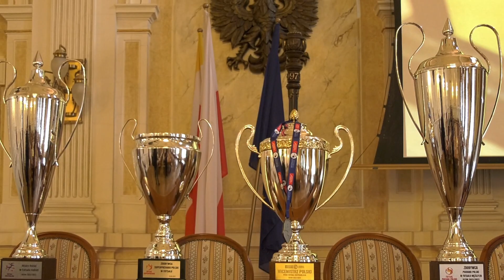Rekordziści w Ratuszu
Spotkanie podsumowujące sukcesy drużyn Rekordu odbyło się 6 czerwca w sali sesyjnej Ratusza. Z zawodniczkami i zawodnikami spotkał się prezydent miasta Jarosław Klimaszewski. Była okazja do wręczenia listów gratulacyjnych i prezentów, wspólnego zdjęcia, ale i posezonowych wzruszeń.